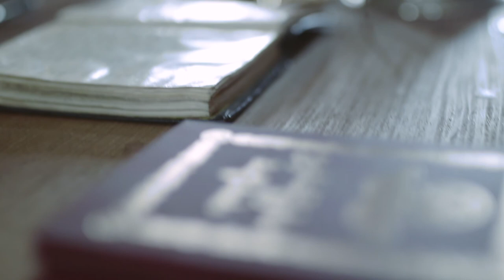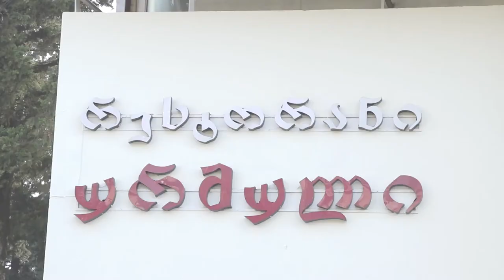LASHA & TATIA WEDDING DAY HD